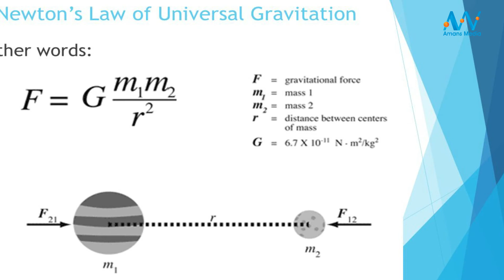What is Gravity? ഗ്രാവിറ്റി പ്രവർത്തിക്കുന്നത് എങ്ങനെ ?